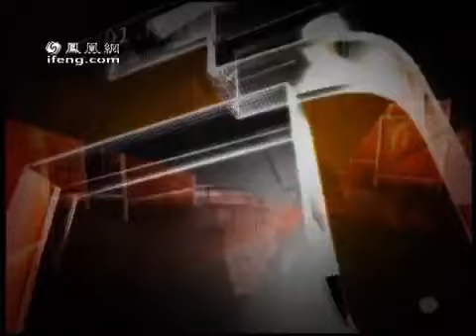《锵锵三人行》20100928 窦文涛：陈晓争权反映人心不古（叶檀 秋风）